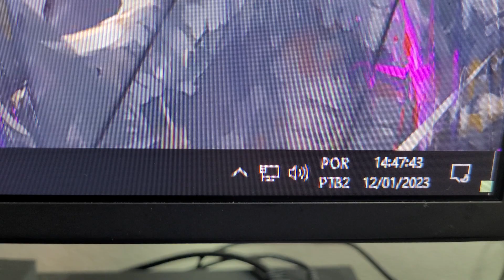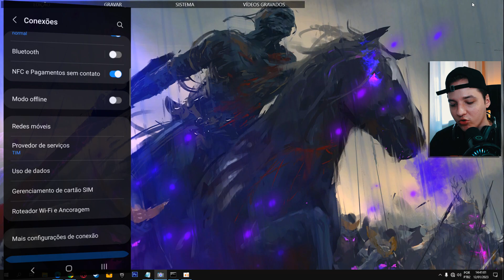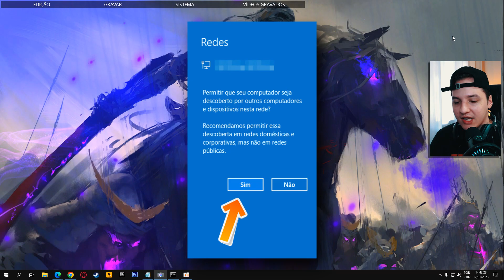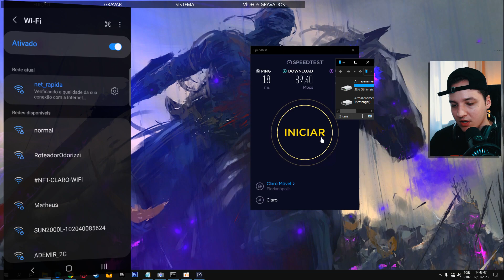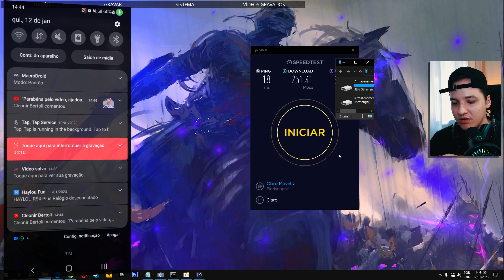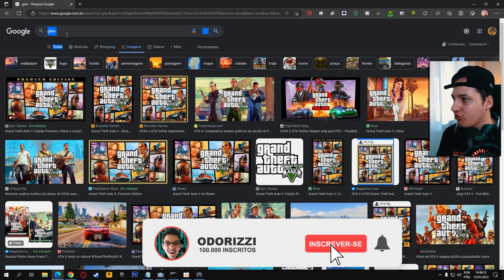Como usar a INTERNET do CELULAR no PC ou NOTEBOOK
Como usar a INTERNET do CELULAR no PC ou NOTEBOOK - Neste vídeo irei te ensinar como usar o Wifi e Dados Móveis do seu Celular em seu Computador ou Notebook